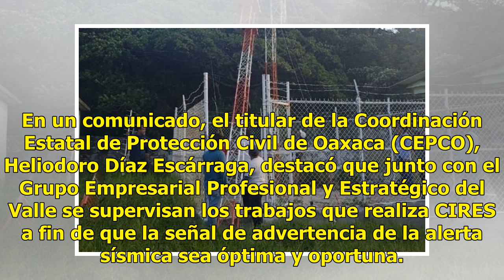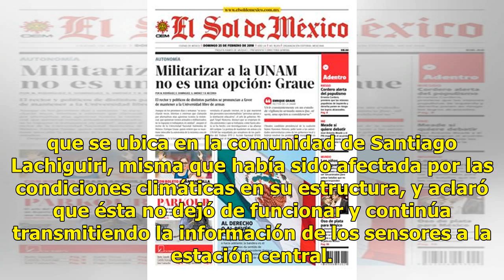Dan mantenimiento al Sistema de Alertamiento Sísmico de Oaxaca - El Diario de Yucatán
MÉXICO (Notimex).- El Centro de Instrumentación y Registro Sísmico (CIRES) lleva a cabo tareas de revisión y mantenimiento en las 36 estaciones sensoras, así como en las 11 repetidoras que conforman el Sistema de Alertamiento Sísmico de Oaxaca (SASO). En un comunicado, el titular de la Coordinación ...